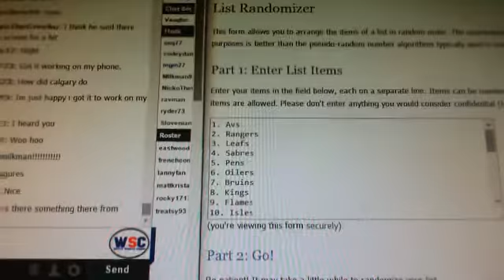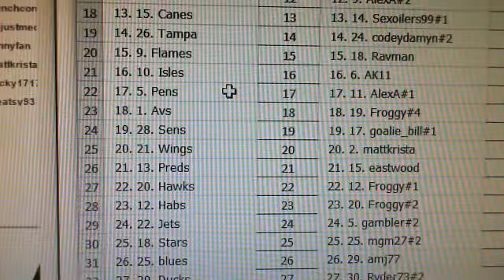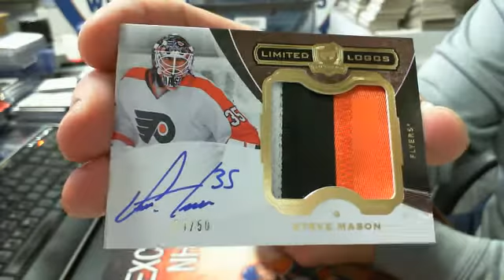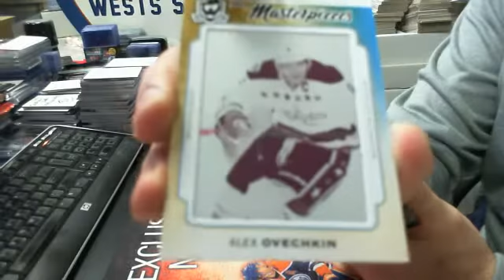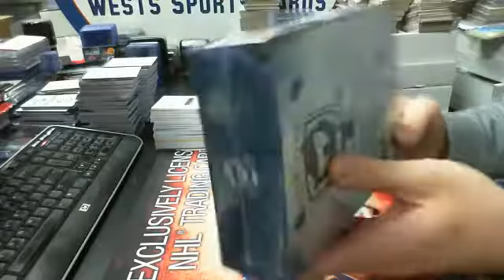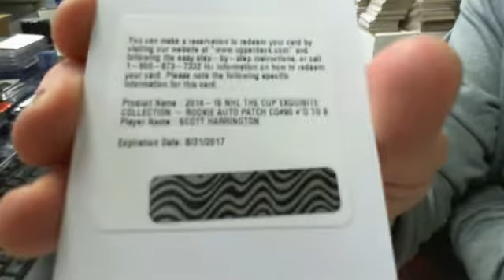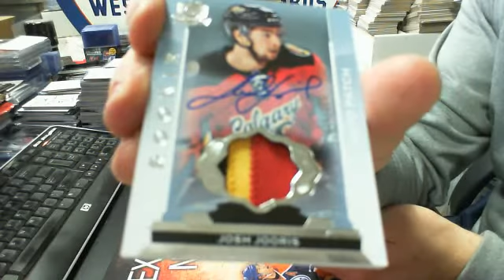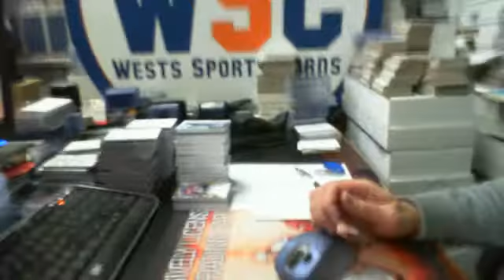Break#426 1 Case 2014-15 The CUP Hockey Team Random Group Break + Bonus